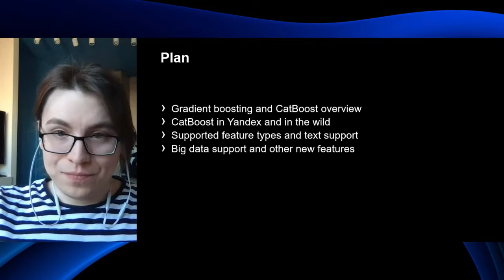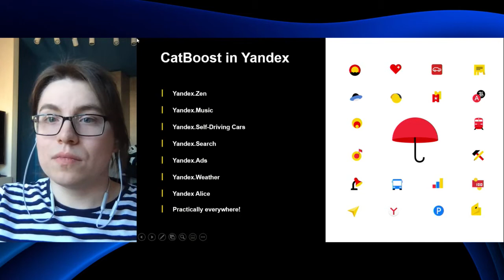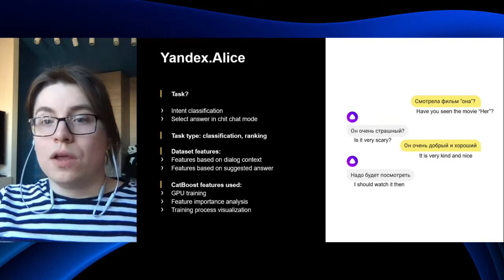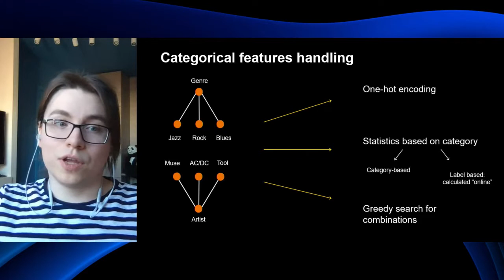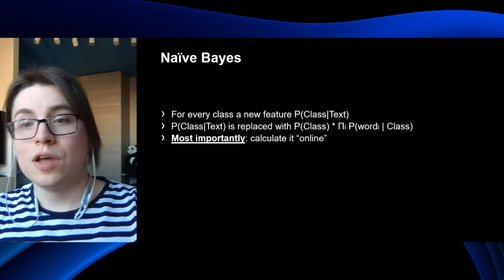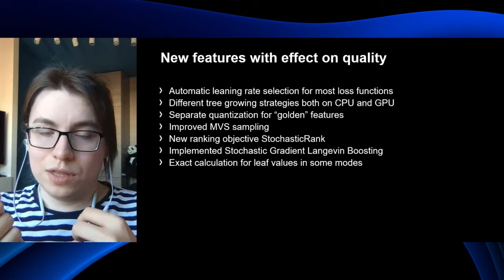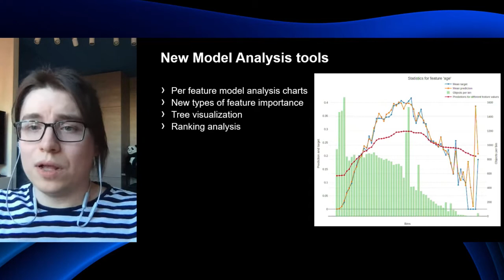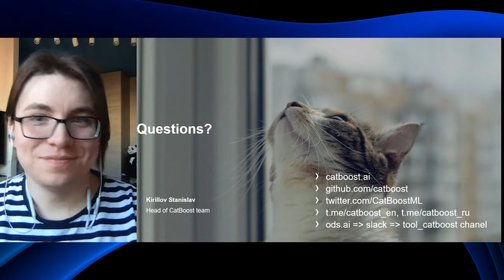Станислав Кириллов - Текстовые признаки, обучение на Big Data и новости CatBoost - DataStart.ru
На видео – шестая конференция DataStart 29/04/2020

Станислав Кириллов - Текстовые признаки, обучение на больших данных и другие новости проекта CatBoost

Градиентный бустинг - это алгоритм машинного обучения, который показывает отличные результаты на табличных данных и используется в большом числе крупных компаний, а также в соревнованиях по машинному обучению.
В докладе речь пойдет о библиотеке CatBoost, одной из трех наиболее популярных библиотек градиентного бустинга в мире. Мы расскажем о том, что такое CatBoost и где он применяется. А также мы поделимся самыми свежими новостями новых релизов - подробно опишем, как поддержаны текстовые признаки, опишем новую полезную функциональность библиотеки, которая была выложена за последнее время. Доклад будет полезен специалистам по машинному обучению и специалистам по работе с данными.